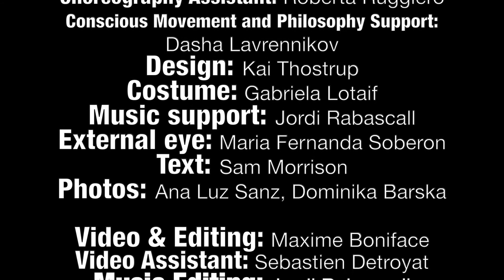Global Water Dances 2021 - Barcelona, Spain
SEA / Apocapoc BCN, Nest City Lab - Garden, Barcelona, Spain
GWD Site Leader: Anna Katalin Németh
Artistic Partner/Organization: Anna Katalin Nemeth - Independent / Sustainable Bodies
Environmental Partner: Valerie Aubert
Environmental Organization: Apocapoc BCN, Nest City Lab
Synopsis
Sustainable Bodies – Global Water Dances 2021
I have initiated a Community Dance Performance Project called Sustainable Bodies, which included a 2 month long process of conscious bodywork and dance workshops and rehearsals for creating the performance for the 12th June 2021.